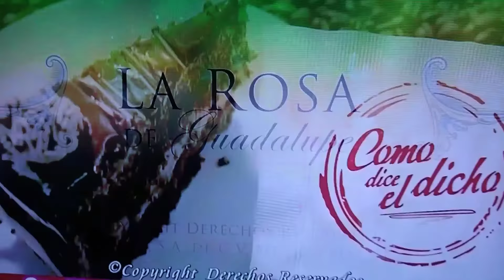Cecilia Romo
actriz polifacética y teatral